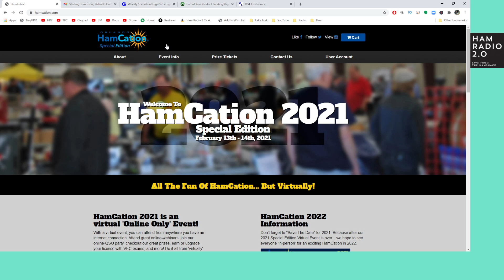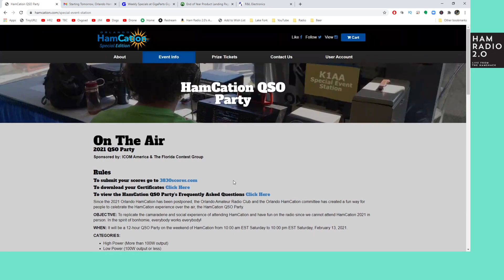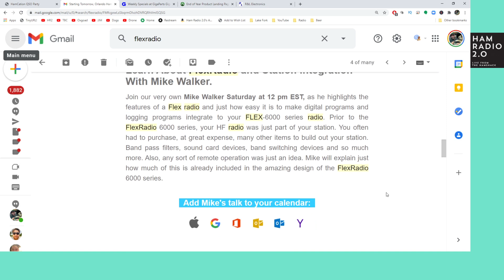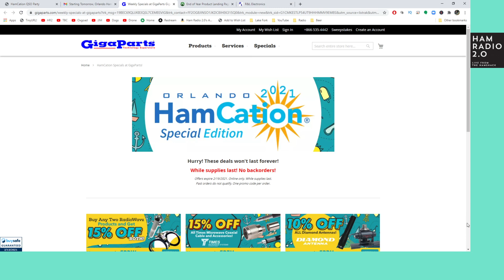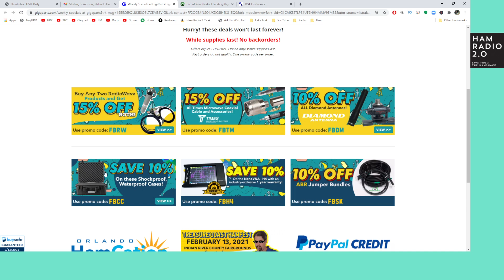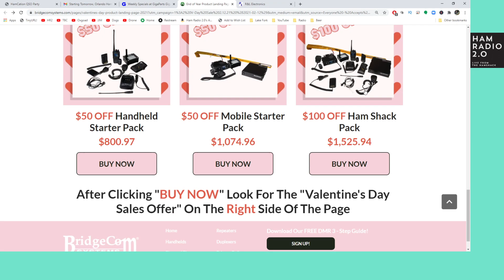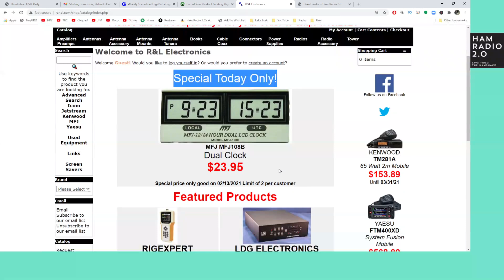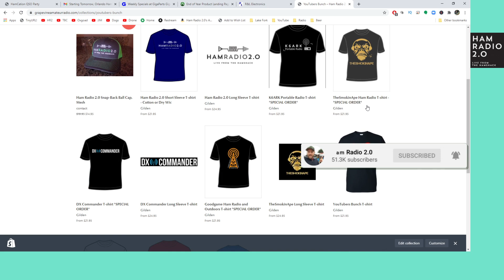Hamcation Shopping Deals 2021 - Hamcation QSO Party Plans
This weekend is the Virtual HAMCATION event that normally takes place in Orlando, but was updated this year.  Take a look at the video for information regarding the Hamcation QSO Party which starts today, and the shopping deals I have found for this weekend!  HURRY!